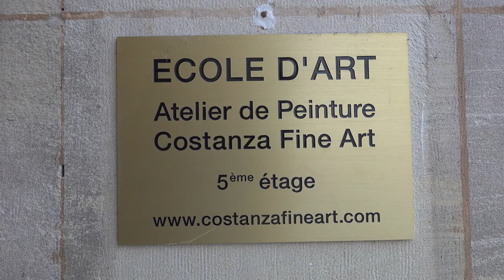youtube interview Costanza fine art , Alessandra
Costanza Fine Art / Vu par Alessandra

Costanza Fine Arts
Classes, portfolio, commission
Place Simon-Goulart, 4
1201 Genève

Painter and studio: Costanza Papasogli Tacca
Interview of painting student: Alessandra
Video and edit: Charles Hieronymi

Length: 1:05